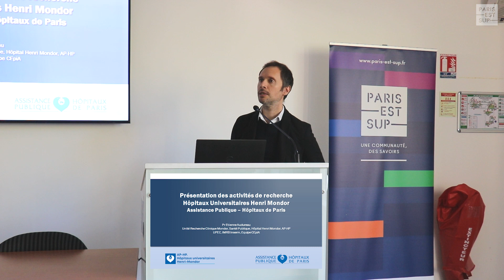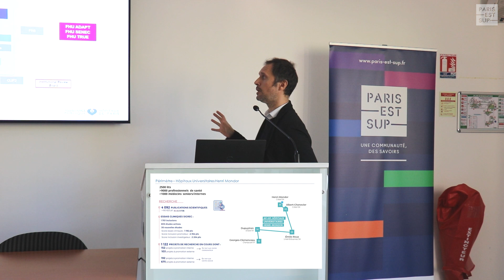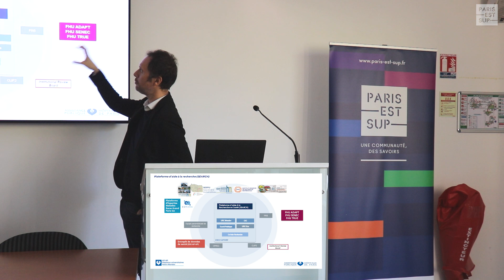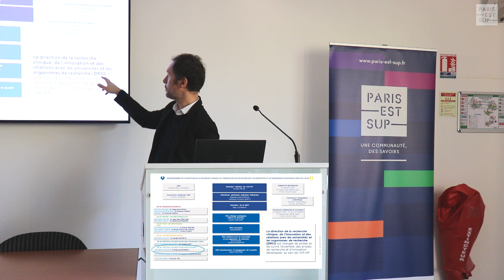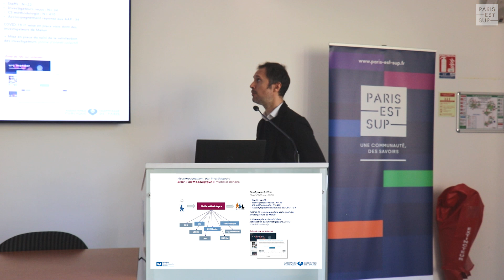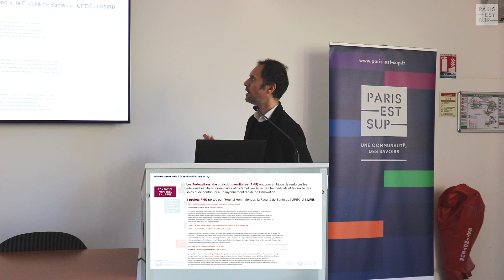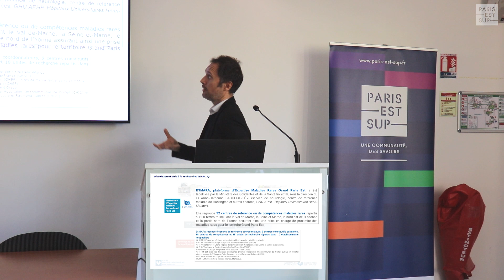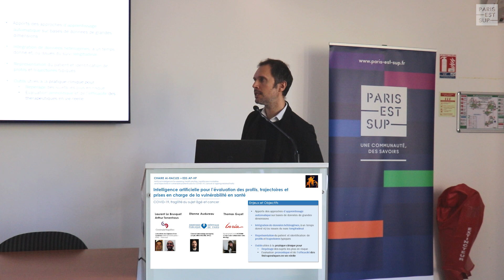7e Journée Scientifique Paris-Est - L'AP-HP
Présentation des activités de L'Assistance Publique - Hôpitaux de Paris (AP-HP) par Étienne Audureau à la 7e Journée Scientifique Paris-Est.